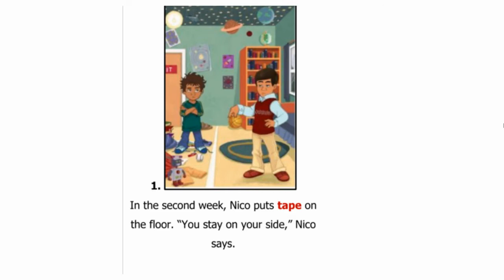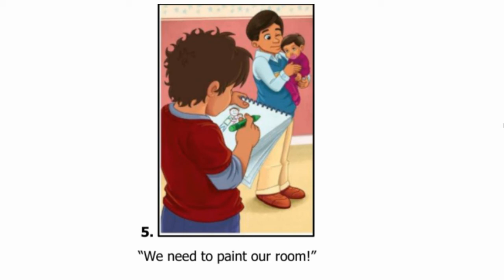Brother Messy, Brother Neat Part 2